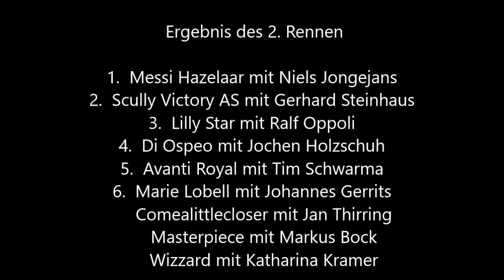Gelsenkirchen * Trabrennbahn * 2. Rennen mit Interview des Siegers * 30.09.2020